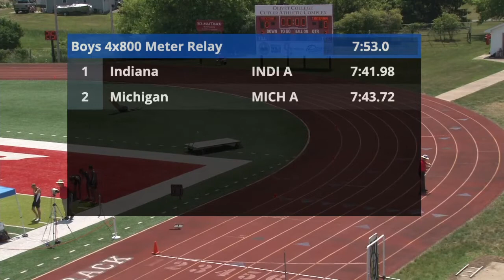02 - 2021 Mid West Meet of Champions - Boys 4x8